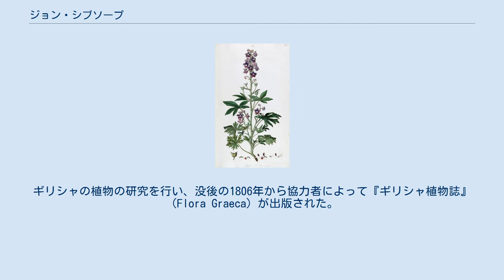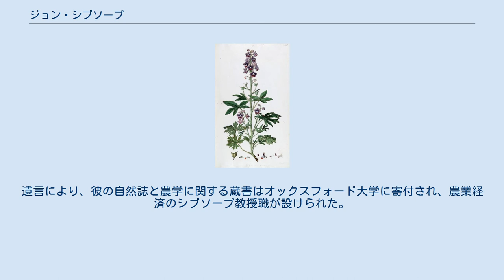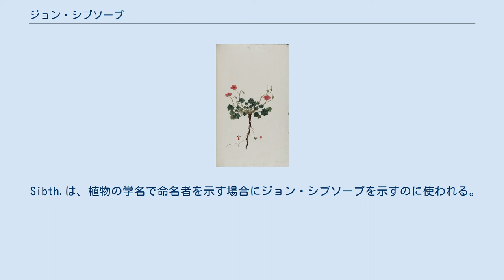ジョン・シブソープ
ジョン・シブソープ ジョン・シブソープ（John Sibthorp、1758年10月28日 – 1796年2月8日）は、イギリスの植物学者である。
ギリシャの植物の研究を行い、没後の1806年から協力者によって『ギリシャ植物誌』（Flora Graeca）が出版された。
 オックスフォードに生まれた。
父親はオックスフォード大学の植物学のシェラルディアン教授職を務めた、ハンフリー・シブソープである。
オックスフォード大学のリンカーン・カレッジを卒業した後、エディンバラ大学とモンペリエ大学で医学を学んだ。
1784年に父親のシェラルディアン教授職を継いだ。
教授の仕事を代理の人物にまかせ、ギリシャ、キプロスの採集旅行の準備のためにゲッティンゲンやウィーンに赴いた。
ウィーンで植物画家のフェルディナント・バウアーと出会い、ともに1786年にギリシャへ、1787年にキプロスで採集旅行を行った。
バウアーは1500枚に及ぶ、動植物のスケッチを描いた。
1788年にイギリスに戻り、ロンドン・リンネ協会の設立にかかわった。
オックスフォードの植物の研究を行い、『オックスフォードの植物誌』（Flora Oxoniensis）を1794年に出版した。
1788年に王立協会の会員に選ばれた。
 1796年に2回目のギリシャへの採集旅行を行ったが、帰途、肺炎を患って死亡した。
遺言により、彼の自然誌と農学に関する蔵書はオックスフォード大学に寄付され、農業経済のシブソープ教授職が設けられた。
遺産は遣り残した『ギリシャ植物誌』（Flora Graeca）と『Florae Graecae Prodromus』の出版に用いるように指示をした。
この仕事はジェームズ・エドワード・スミス、ジョン・リンドリーらによって完成された。
966枚に及ぶ彩色図版がつけられた膨大な著作の初版は30部しか作られなかった。
 Sibth.は、植物の学名で命名者を示す場合にジョン・シブソープを示すのに使われる。